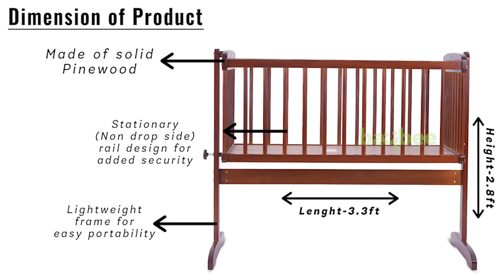Baybee Medusa Wooden Swing Cradle Assembly Video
This Wooden Swing Cradle is made of New Zealand Pinewood, suitable for New Born babies up to toddler babies. This cradle has a Swing lock function and a removable mosquito net